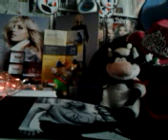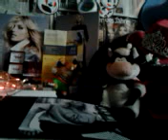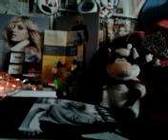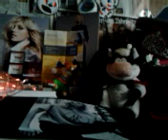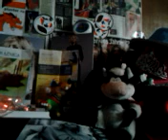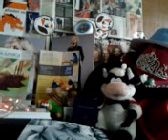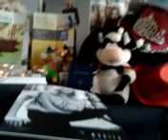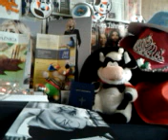DAMY RADĘ,GDY MAZUR ZA DORADZANIE NA STRONĘ PEPICZKÓW PRZEPĘDZIMY I PO LICHWIE!!!